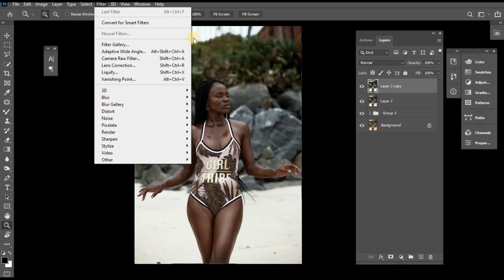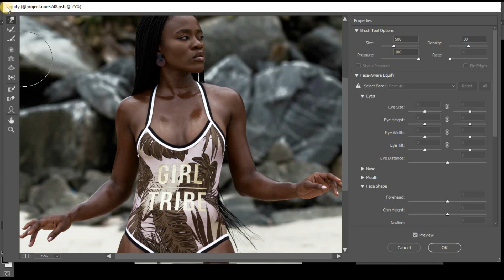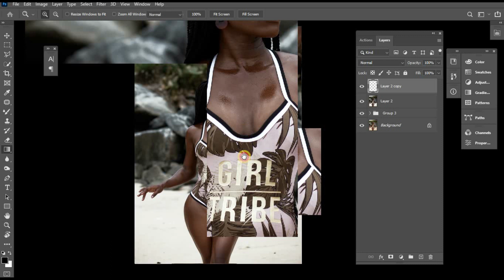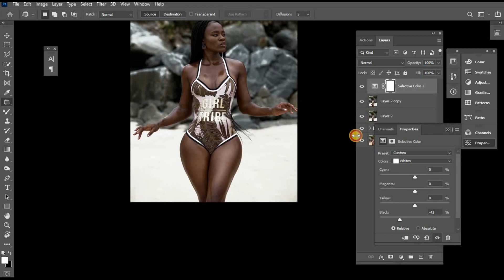CREATE NATURAL CURVES LIKE A PRO 2K23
In this video i will sharing the simplest and professional method on how to create natural curves  in photoshop using the liquefy adjustment filter
learn the following here;